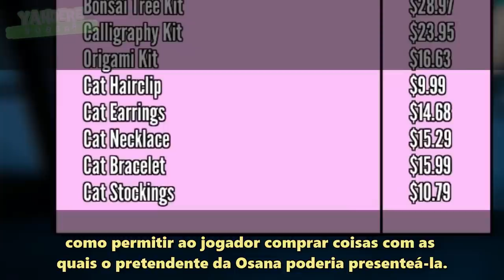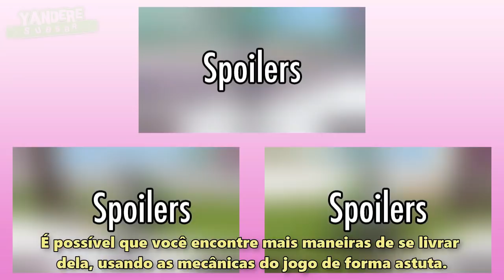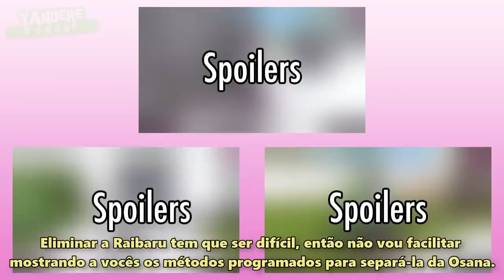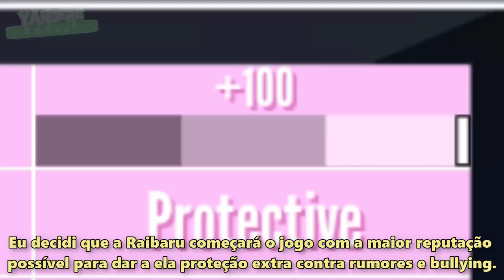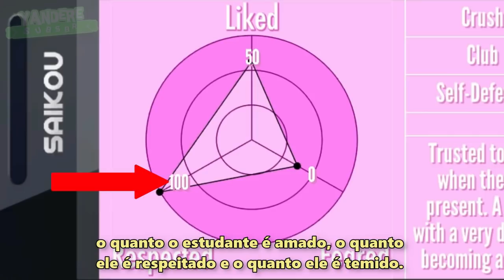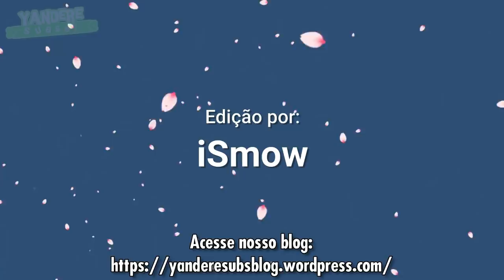Relatório de Novembro Sobre a Osana e a Raibaru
Canal criado com alguns integrantes do grupo Yandere Simulator Brasil, com o objetivo de ajudar quem tem maior dificuldade no entendimento das falas do jogo e com nenhum objetivo financeiro.

~Equipe composta por:
Hünä, Edu-Senpai, Rob, Kaleb, WK-Kun, Lin, Keiko, Li, YukoTsu, Marin, Tati, iSmow e Shanji

~Informações Importantes
Skin da Baru-chan: Ja1
Arte da Baru-chan: Hünä